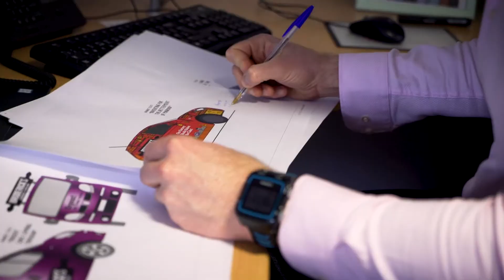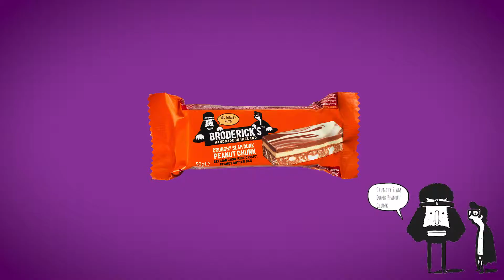History of Brodericks Video